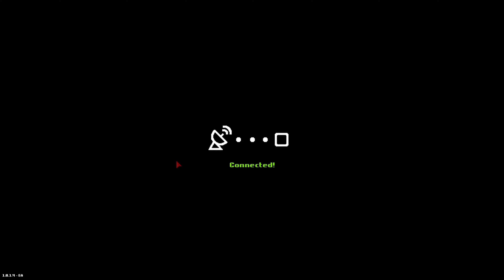Can We Survive?! - WARPIPS Ep 2 - Military Strategy Game